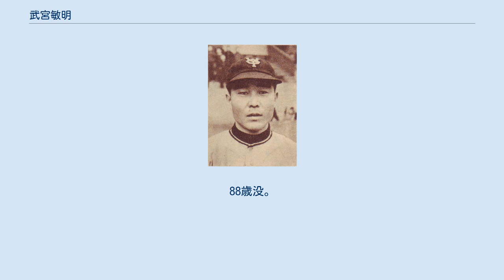武宮敏明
武宮 敏明（たけみや としあき、1921年11月25日 - 2010年1月15日）は、熊本県熊本市出身のプロ野球選手（捕手）・監督・コーチ。
 長年に渡り、読売ジャイアンツ（以下、巨人）合宿所の寮長を務め、「鬼寮長」「鬼軍曹」の異名で知られた。
 熊本工業時代は川上哲治の2学年下にあたり、川上から可愛がられていた。
のち、ノンプロの奉天満鉄倶楽部、門司鉄道局熊本、九州産業交通（途中、兵役の時期を挟む）でプレーする。
 戦後の1947年に川上哲治の勧誘を受けて巨人に入団。
捕手の準レギュラー格として、1947年から1948年は内堀保と、1949年から1950年は藤原鉄之助と併用された。
なお、1948年10月3日対阪神タイガース戦でランナーの藤村富美男に体当たりを受け、脳震盪を起こして落球し逆転負けを喫した。
ランナーが捕手に体当たりをかけたのは日本プロ野球ではこれが第一号といわれ、武宮は最初の「被害者」となった。
1952年限りで現役引退。
 1953年に二軍監督、コーチに就任。
同時に川崎市中原区新丸子に所在していた巨人の合宿所「多摩川寮」寮長となった。
武宮は厳しい寮の規則を制定し、ナイター出場選手にはゲーム終了後2時間以内、その他の選手には22時までの門限やその他規則を破った選手には容赦なく鉄拳や竹刀を飛ばしていた。
しかし、それ以上に、新人や若手に対する優しさと指導力は内外から高い評価を受けており、彼の元で育った寮生たちは、彼を慕い、ジャイアンツの主力としても活躍し、「V9」達成など巨人史に功績を残していくこととなった。
 1967年から1968年までの2年間はスカウト担当となったため、寮長職を一度離れた。
しかし、当時の選手の中には、寮の規則や武宮の指導内容がこの当時でも厳しかったこともあり、別の寮長（親会社・読売新聞社出身の野球経験のない人物）に交代したことを喜んでいた者も多数いた上に、武宮がいなくなったのをいいことに門限破りを筆頭に規則違反者が急速に増え、寮の秩序が乱れ始めた。
このため、寮の秩序回復の目的で1969年に武宮を寮長職に復帰させ、また厳しかった1度目の寮長職時代よりもさらに厳しい内容の規則を入寮している選手に課すこととした。
 1973年から2年間再び寮長職を離れ（1973年は中尾碩志が二軍監督兼務で、1974年は白石勝巳がコーチ兼務で寮長を務めた）、コーチを兼務しながら、前川八郎の後任としてスカウト部長を務めていた。
しかしその間に湯口事件が起きる。
育成現場を離れていたため、湯口敏彦と直接関わる事が少なく、詳しい経緯を直ちに把握できなかったという。
後年、自著「巨人軍底力の秘密 鬼寮長の選手教育」で、「スピード、球威とも新浦とは比較にならないほど素晴らしく、巨人史上最高の左腕になるはずの逸材だった」と湯口の才能を評価し、その死を惜しんだ。
同時に「生真面目すぎて相手の性格に合わせる指導をせず、常に湯口を緊張状態においていた二軍監督と繊細な湯口との取り合わせは最悪だった」と、当時の二軍監督・寮長だった中尾を批判しており、球団側に落ち度があることを認めていた。
 1975年からはコーチ・スカウト職を退き、寮長職に再復帰し、1982年まで寮長職に専念する。
その後は編成担当などを務めた。
1967年に合宿所が新丸子から川崎市のよみうりランド近傍に移転した後も、当時の新人選手であった河埜和正、定岡正二、西本聖、篠塚利夫（現：篠塚和典）、原辰徳、駒田徳広、吉村禎章を厳しく指導して行った。
寮長を引退する際、多摩川グラウンド横で営業していたおでん屋（グランド小池商店）に惜別の句を自筆で送っており、現在でも店舗に掲示している。
句は「グランドに（おでん屋に）通い続けて30年 いつの間にやら頭真白」と書かれている。
 1987年オフに退団。
当初は郷里の熊本に帰ったが、夫人の死去後は独立していた息子を頼って東京で暮らしていた。
 2005年、次期巨人監督候補として星野仙一の名が上がった際、多くの巨人OBは反対していたが、当時の巨人はV9時代の面影も感じさせないほど低迷しており、その当時の状況を目の当たりにしていた武宮は「今の巨人にはああいう厳しさが必要だ」と歓迎の意向を示していた（東京スポーツの記事...